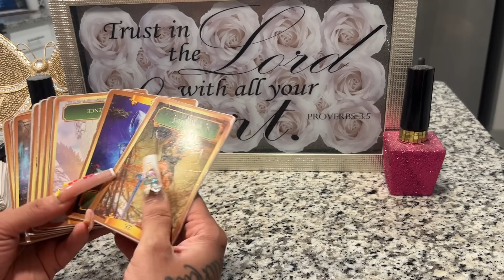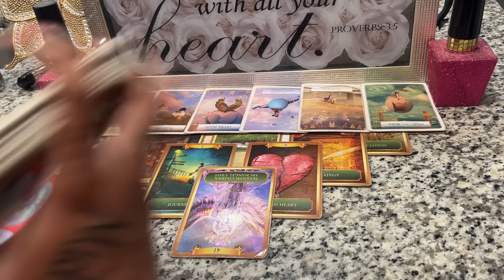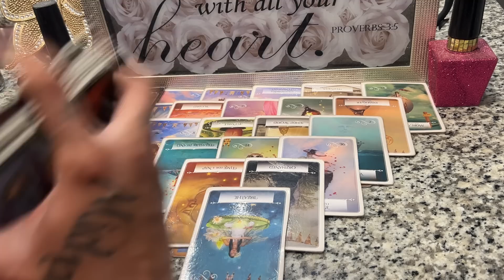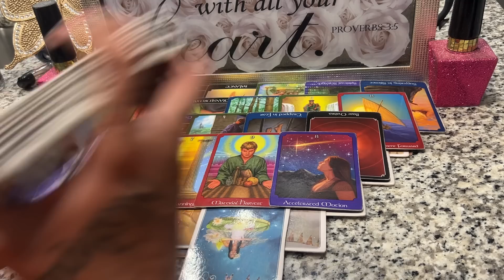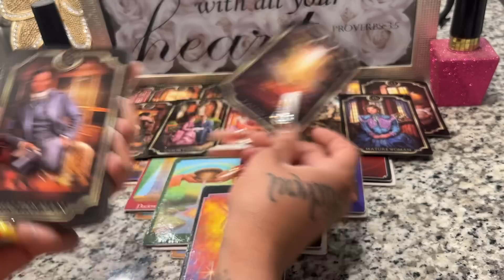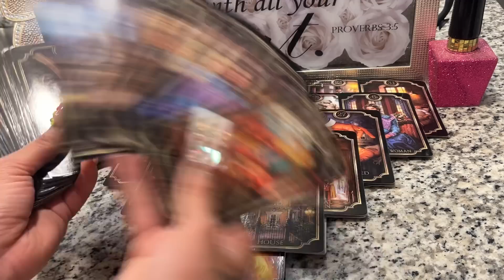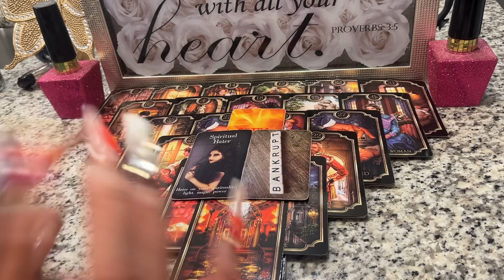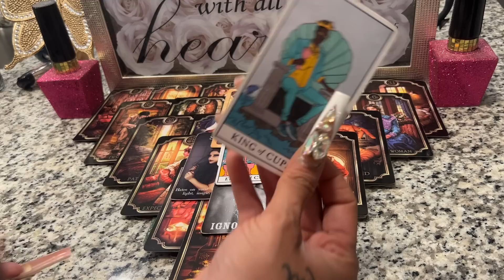THEY CAME UP AGAINST YOU OVER A LIE! NOW THEY STUCK LOSIN😂